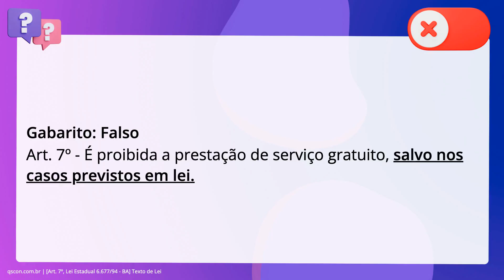QScon Direito: [Art. 7º, Lei Estadual 6.677/94 - BA] Texto de Lei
Art. 7º, Lei Estadual 6.677/94 BA | Texto de Lei

É proibida a prestação de serviço gratuito, em qualquer hipótese.

Gabarito: Falso